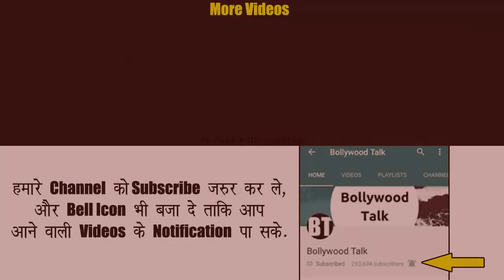इस दिन नए डॉ हाथी की एंट्री होगी शो में - Taarak Mehta, New Dr Hathi